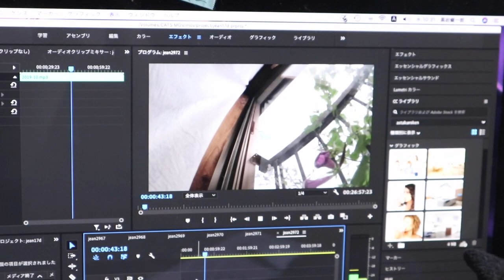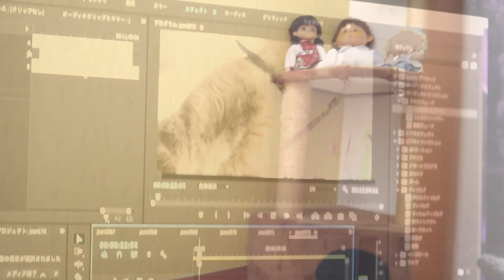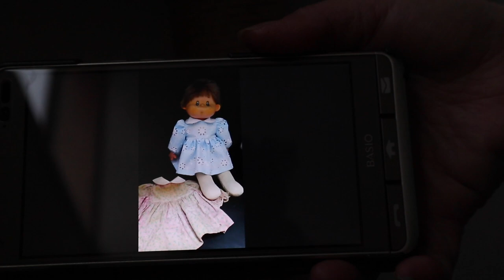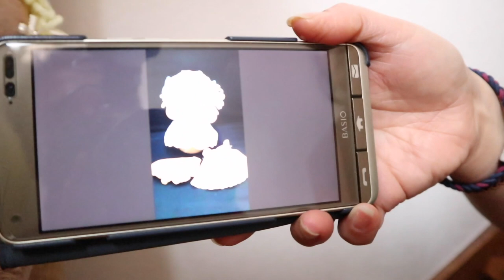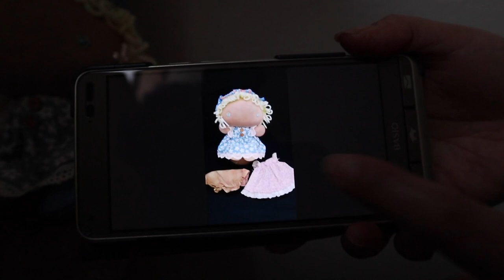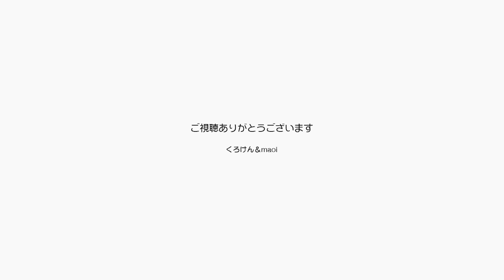仕事の邪魔が猫の仕事というので受け入れているパパ【Jean & Pont 2260】2020/9/30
東側の日差しの入る窓の近くでPCを使っているので、午前中はジャンくんとポンちゃんが集まってきます。
パパは仕事になりませんが、かわいい邪魔を放置しています。
くろけんパパの母がmaoiママの母の人形に洋服を作りましたので動画の後半に入れておきました。
見てあげてください。

2020年ジャン＆ポンカレンダー
2020年キトンシッティングカレンダー（ラブ、シオン、アンズ、チャコ、カオリン）